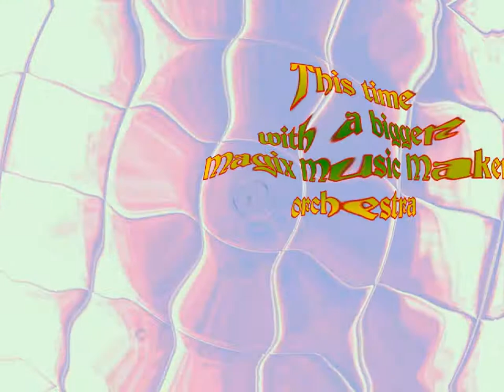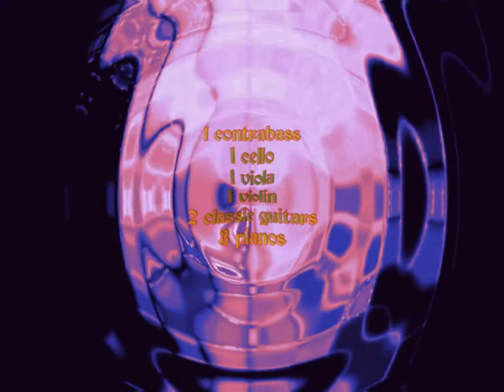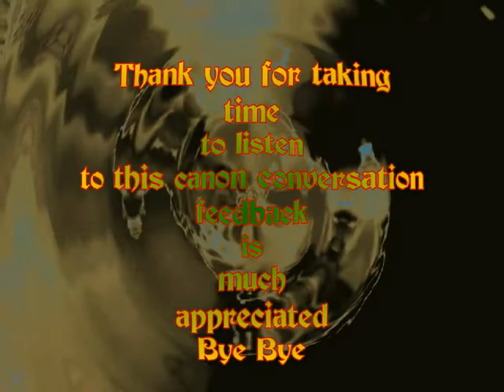Johann Pachelbel's canon-Double J's extended MMM version in xD ;)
Johann Pachelbel's canon-Double J's extended MMM version in xD ;) this one with extra brass ensemble.
Not the best version I know just trying to re-create a classical piece which I like very much. Although I don't have any classic background (just a average musician) and can not read music notes still wanted to do this one bringing myself just al liiiiitle bit on a  different level.
Created with Magix Music Maker
Visuals are made with WMP and AVS Screen recording for additional visual effects.